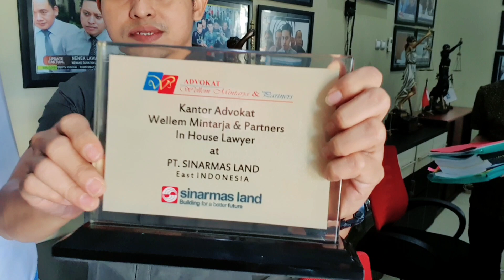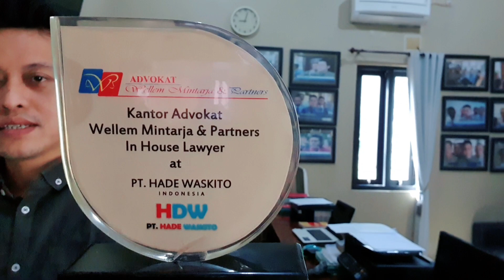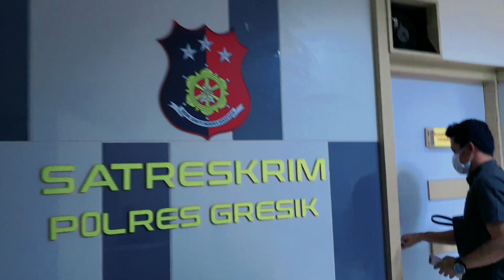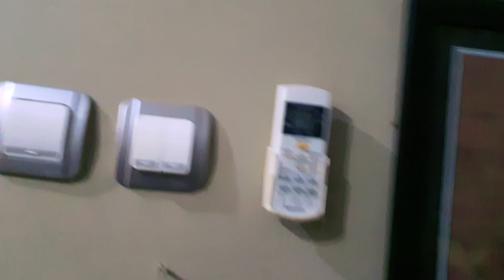SIKAP PROFESIONAL PENGACARA NDESO !!!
Wellem Mintarja, menjadi Pengacara PERADI sejak tahun 2007 & dikenal sebagai Pengacara Ndeso. Karena Kantornya terletak di desa yang jauh dari perkotaan, lebih tepatnya di PANTURA Desa Paciran, Kabupaten Lamongan - JATIM.
Walaupun letak kantor di desa, tapi Wellem tidak mau ketinggalan dengan kantor yang kebetulan terletak di kota, paling tidak kita harus berusaha selangkah lebih maju (Tempat bukan halangan membuat kita maju).

Video ini adalah aktivitas/kegiatan seorang yang berprofesi sebagai seorang Pengacara, mulai dari persidangan, aktivitas keseharian dan wawancara yang kebetulan perkaranya menjadi perhatian publik.
Semoga Video ini mampu mensupport & sbg pelajaran teman-teman calon pengacara/advokat & bahkan teman-teman advokat/pengacara yang kebetulan kantornya terletak di pedesaan (kantornya di desa), jangan berkecil hati sepanjang kita mau belajar (supaya kita tidak merasa PINTAR, sehingga kita tetap RENDAH HATI).